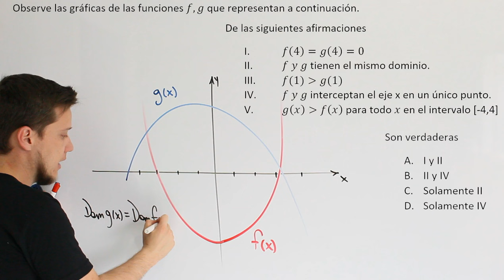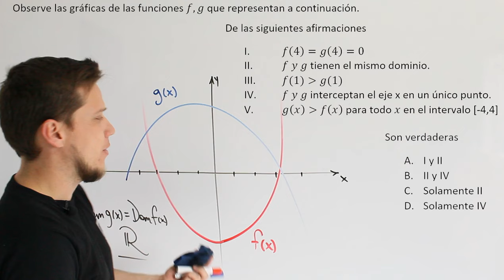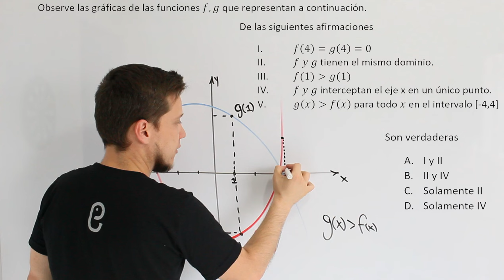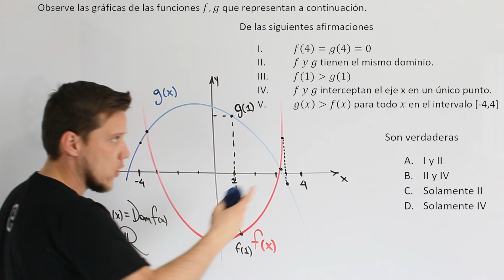🐘 Funciones - Ejercicio 42 🔥🚀